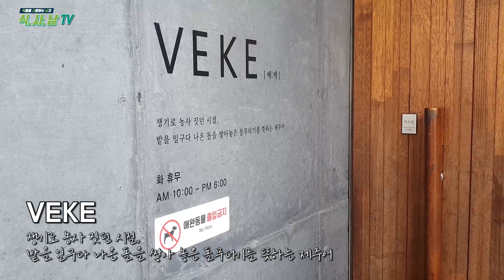[식사남TV] 정원이 아름다운 제주도 서귀포 정원카페, 베케 가든카페에 다녀왔어요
정원이 아름답기로 유명한 제주도 정원카페

베케에 다녀왔습니다.

내륙은 아직 봄이 오기 전 이지만 제주도 서귀포 베케가든에는

수선화도 피어있고 곧 금방이라도 봄이 찾아올 것 만 같더라고요

소소한 식물 담소 브이로그 구경해 보세요 ^^